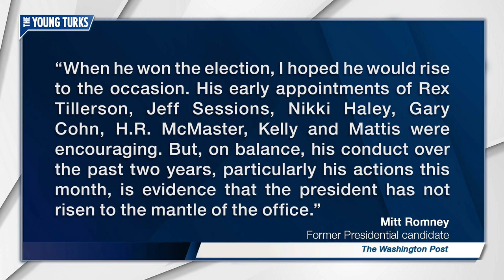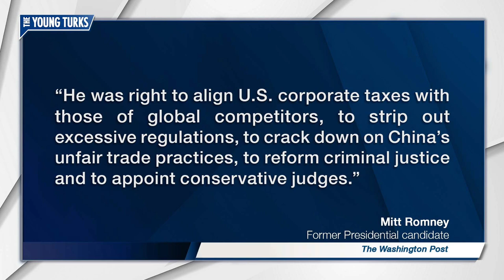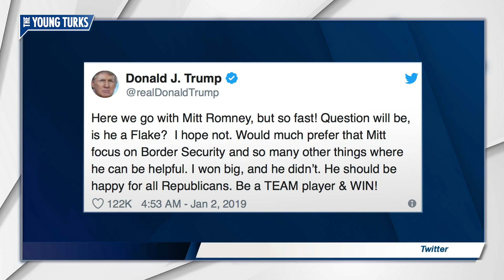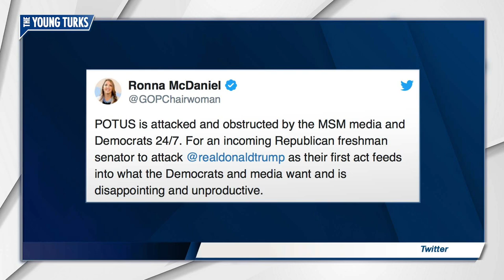Mitt Romney EVISCERATES Trump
Incoming Senator Mitt Romney went IN on Trump for his first two years in office. Cenk Uygur, John Iadarola, and Jayar Jackson, hosts of The Young Turks, break it down.

"The Trump presidency made a deep descent in December. The departures of Defense Secretary Jim Mattis and White House Chief of Staff John F. Kelly, the appointment of senior persons of lesser experience, the abandonment of allies who fight beside us, and the president’s thoughtless claim that America has long been a 'sucker' in world affairs all defined his presidency down.

It is well known that Donald Trump was not my choice for the Republican presidential nomination. After he became the nominee, I hoped his campaign would refrain from resentment and name-calling. It did not. When he won the election, I hoped he would rise to the occasion. His early appointments of Rex Tillerson, Jeff Sessions, Nikki Haley, Gary Cohn, H.R. McMaster, Kelly and Mattis were encouraging. But, on balance, his conduct over the past two years, particularly his actions last month, is evidence that the president has not risen to the mantle of the office.

It is not that all of the president’s policies have been misguided. He was right to align U.S. corporate taxes with those of global competitors, to strip out excessive regulations, to crack down on China’s unfair trade practices, to reform criminal justice and to appoint conservative judges. These are policies mainstream Republicans have promoted for years. But policies and appointments are only a part of a presidency."

Hosts: Cenk Uygur, John Iadarola, Jayar Jackson

Cast: Cenk Uygur, John Iadarola, Jayar Jackson